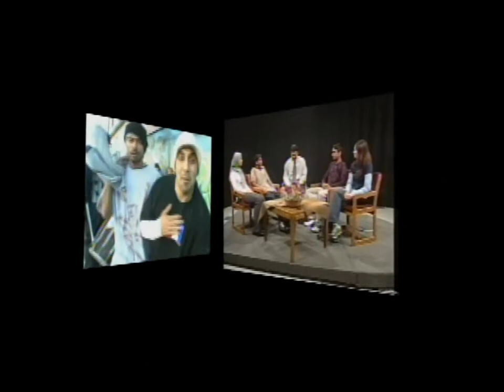American Muslim Views on Obama's Presidency (Part 1)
A group of American Muslims in the San Francisco Bay Area were interviewed shortly after the inauguration of President Barack Obama and allowed to freely express their views and opinions on this historic event in relation to Muslims in the U.S. and other parts of the world.

Produced by Jam-Productions.Com in association with MediaAndIslam.com, Illume Magazine and Izzaan.com